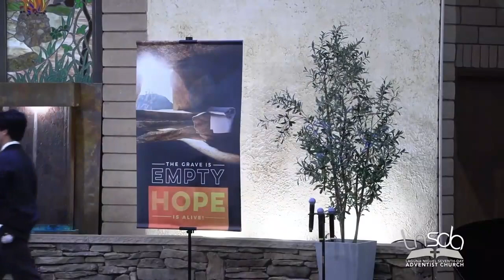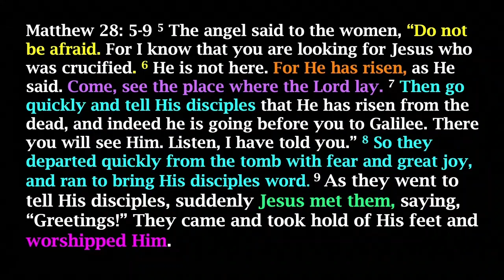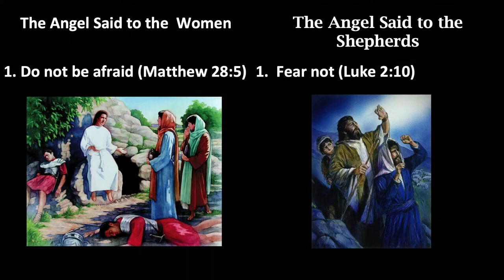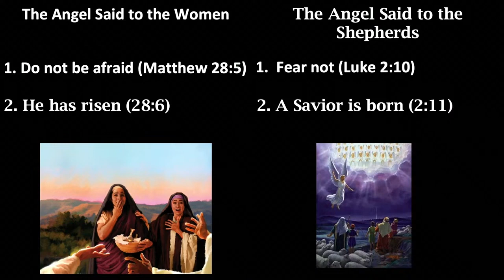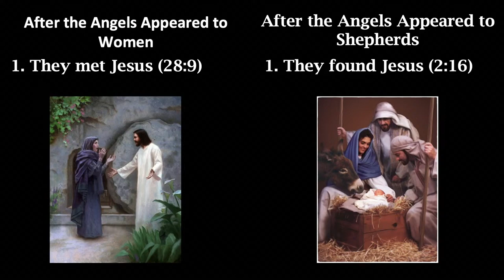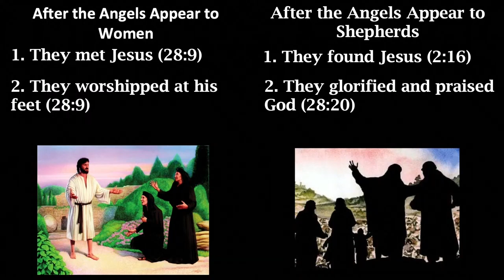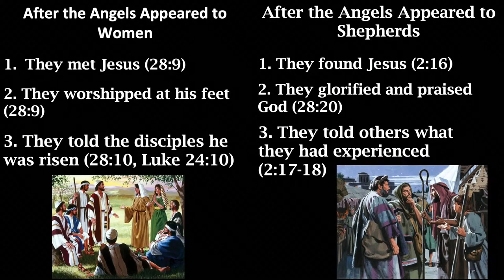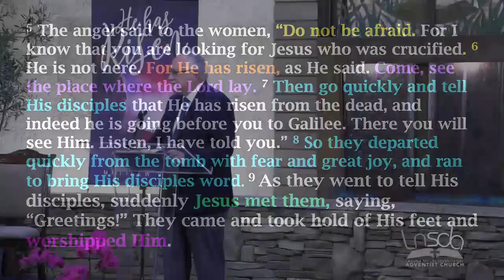Pastor Gary Taber | Angel Talk | Matthew 28:1-10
6 Apr 24